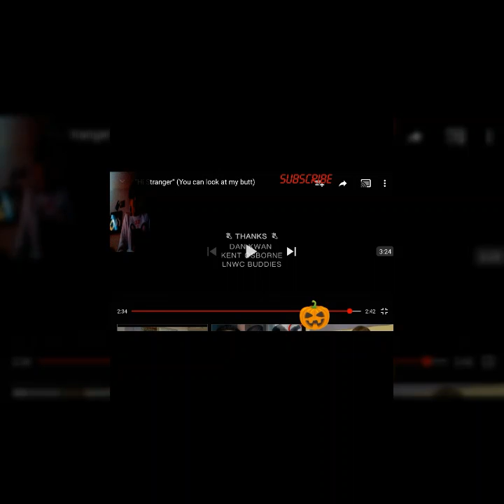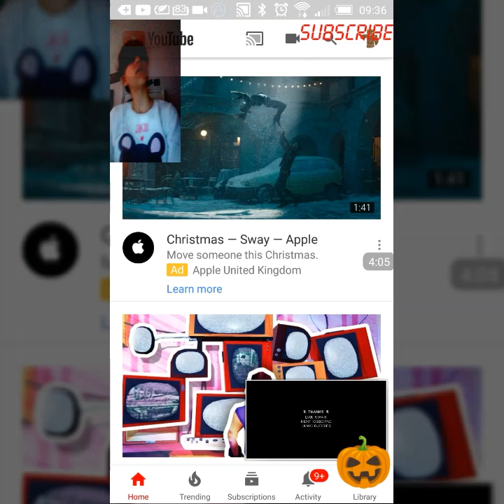Reacting to Hi stranger!! CREEPY DUDE